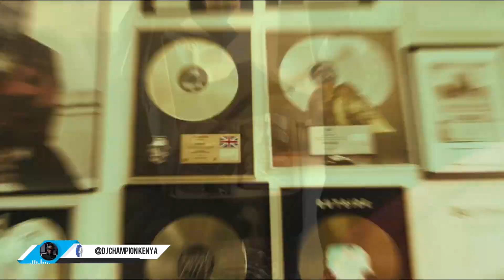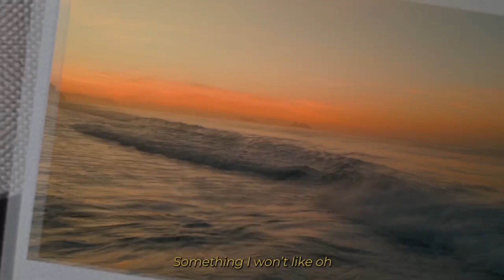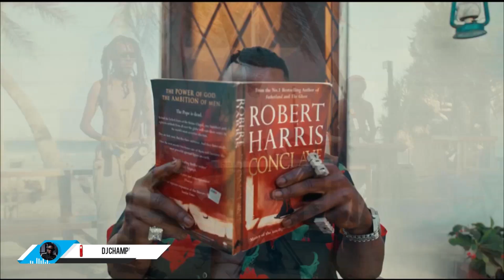DJ CHAMPION - JAM N SIP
Get ready to turn up the vibes with DJ CHAMPION as he takes us on a musical journey in VIBECHECK - JAM N SIP edition!